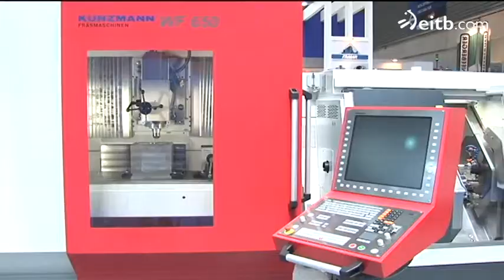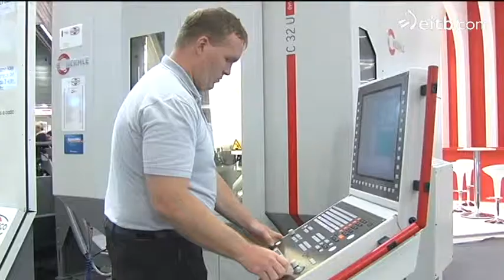La Bienal de la 'recuperación' abre sus puertas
La feria industrial más importante se inaugura con buenas expectativas.

Los expositores se han incrementado un 12%, pero los empresarios del sector insisten en pedir apoyo a las administraciones.